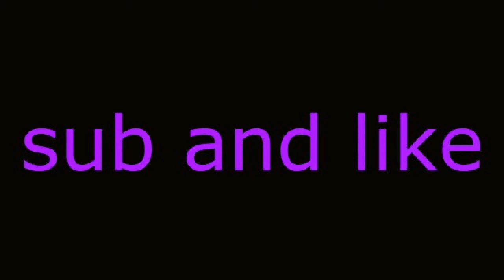I got to the mushroom world, dominus pet, and a green saber! Pinata Simulator | Roblox